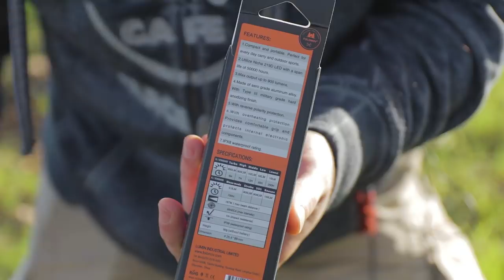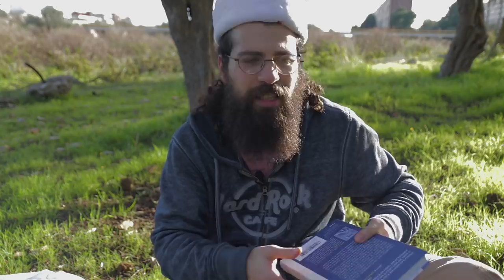MEGA Unboxing Bushcraft di NATALE + Auguri!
Unboxing Natalizio pieno di oggettini interessanti! Ne approfitto per farvi gli auguri, Buon Natale a TUTTI!!! :)

Link Torcia Folomov:
- US amazon
- CA amazon
- UK amazon

Link altri prodotti:
- Libro FIRE
- Kit Acciarino e Selce
- Kit Limitless Equipment
- Newild Pinza
- Pine Tree MRE

- Supporta gratuitamente il canale

Se ti piace il canale e vuoi contribuire al suo miglioramento fai una piccola DONAZIONE e fammi sapere cosa vorresti vedere... GRAZIE

Se vi interessano gli argomenti trattati e non volete perdere le nuove pubblicazioni:
- commentate;
- mettete "mi piace" ai video;